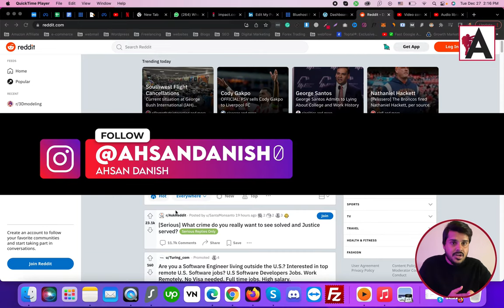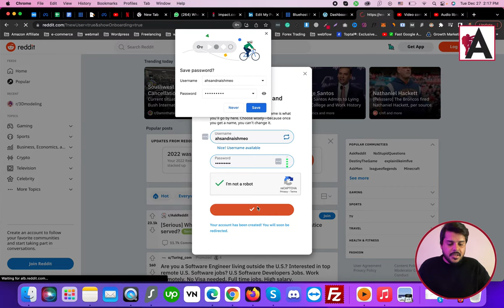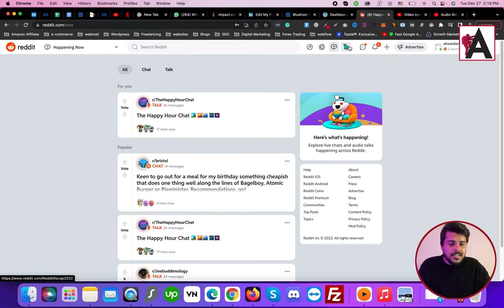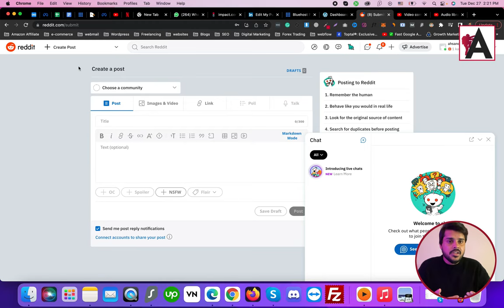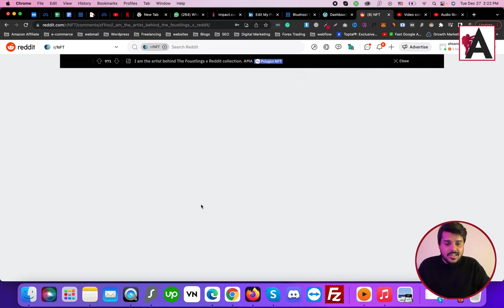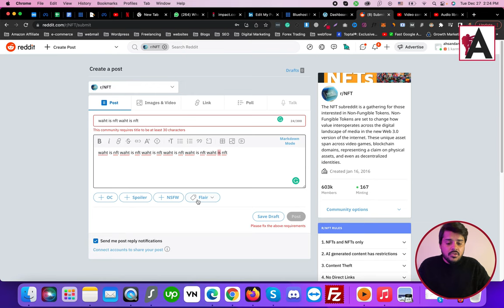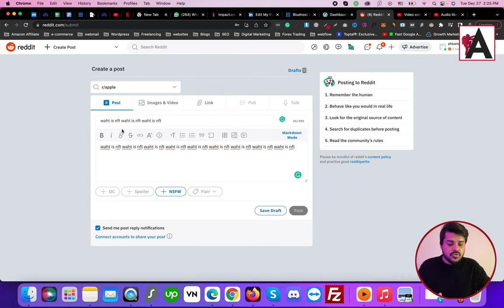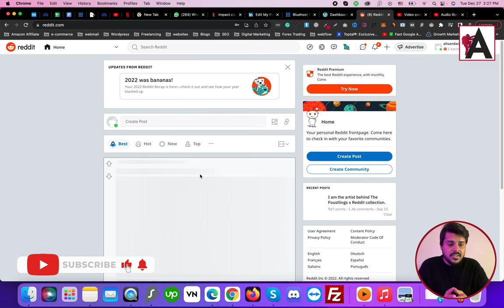What is Reddit | How to Use Reddit | How Reddit Karma Works | Reddit Complete Beginners Guide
Reddit is a social media platform where users can engage in discussions, share content, and discover new topics of interest. In this comprehensive beginner's guide, you'll learn how to use Reddit effectively, including navigating the site, joining communities known as "subreddits," and participating in discussions by posting comments or submitting content such as links, images, or text posts.

🟠 💬 𝗙𝗼𝗹𝗹𝗼𝘄 & 𝗖𝗵𝗮𝘁 𝘄𝗶𝘁𝗵 𝗺𝗲 :
_____________/𝗦𝘂𝗽𝗲𝗿 𝗟𝗶𝗻𝗸\_______________